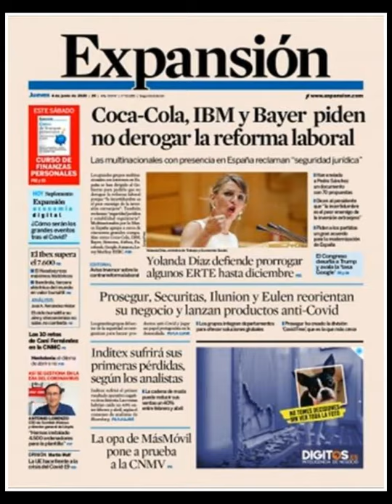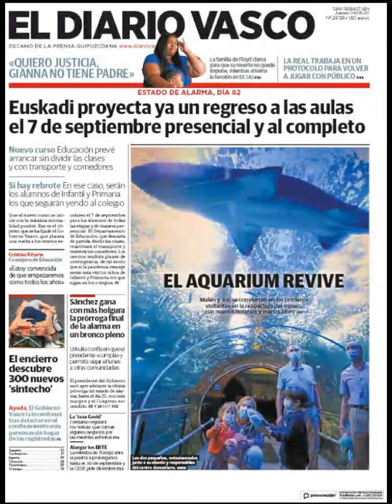Noticias Jueves 4 Junio 2020 Principales Titulares Portadas Diarios Periódicos España Spain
Principales Titulares de Noticias en Portadas Diarios Periódicos Españoles del Jueves 4 de Junio de 2020 ¿Que le Parecio este día?